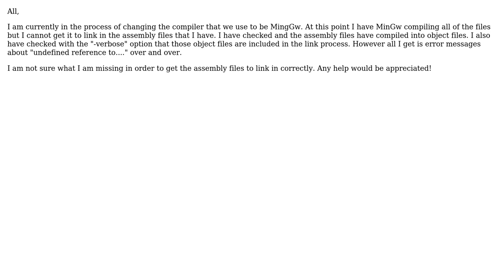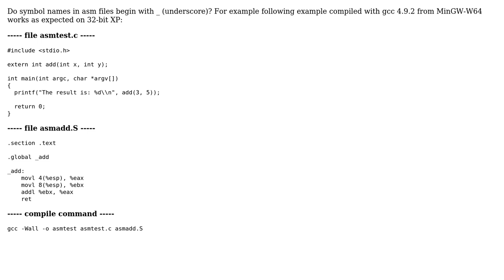Linking in assembly files with Mingw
With thanks & praise to God, and with thanks to the many people who have made this project possible! You are responsible for your own actions.